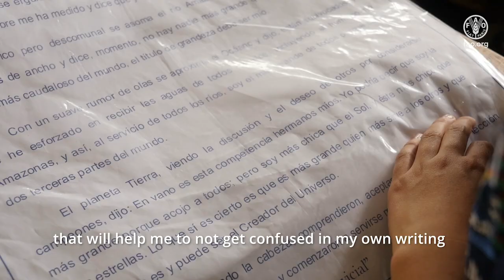Dulce - A student in Guatemala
Dulce María Díaz Pérez is 12 years old and loves to read. She also likes to garden. Dulce, a sixth-grade student in Tejutla, San Marcos, in the Western Highlands of Guatemala, is learning about sustainable farming, nutrition and more, through the backyard garden at her school.

Dulce’s school garden is part of a nationwide nutrition-sensitive school feeding initiative which links schools, local family farmers and parents associations to provide nutritious and varied meals to school children across the country. It follows the Sustainable Healthy Schools model from the Brazil-FAO  International and South-South Cooperation Programme  in the region and was first introduced in Guatemala in 2014.

These initiatives have been enhanced by Guatemala’s first-ever school-feeding law, which came into effect in 2018 following efforts made by the Guatemalan Chapter of the Parliamentary Front against Hunger and FAO. This achievement was the result of significant inter-sectorial and institutional coordination, consensus-building with key sectors, and evidence-based advocacy.